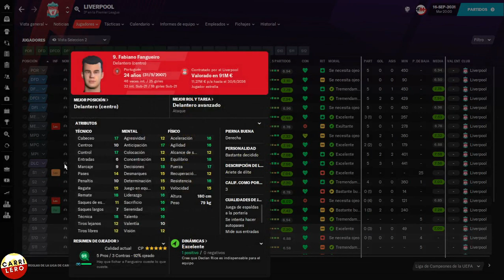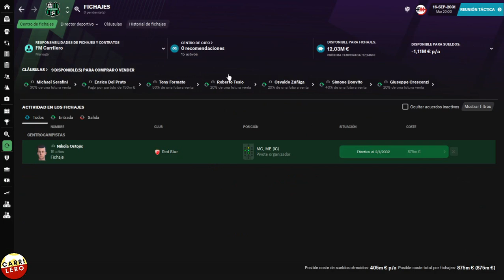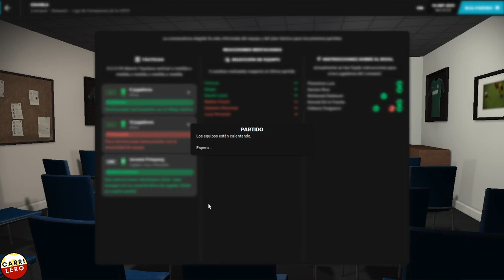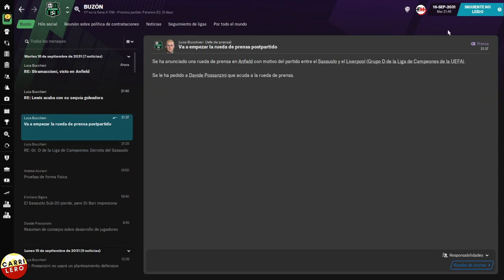Debut en Champions | FM21 Sassuolo | Ep. 20 | Football Manager 2021 Español